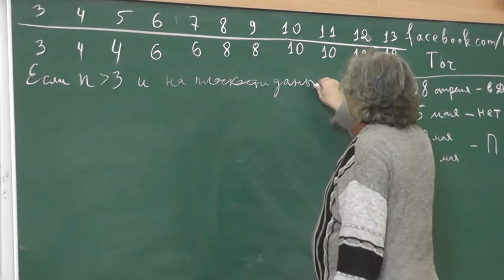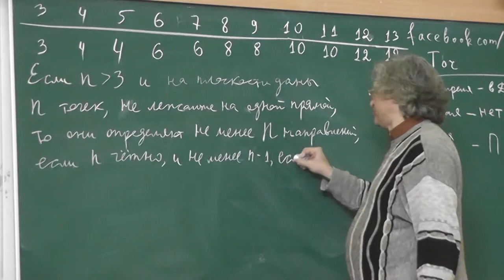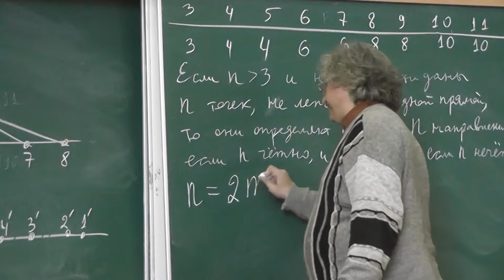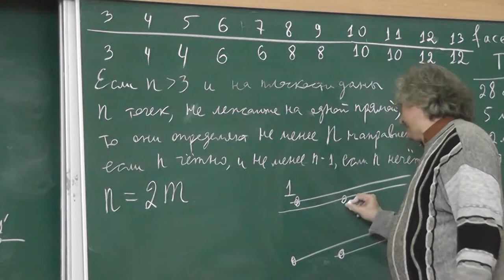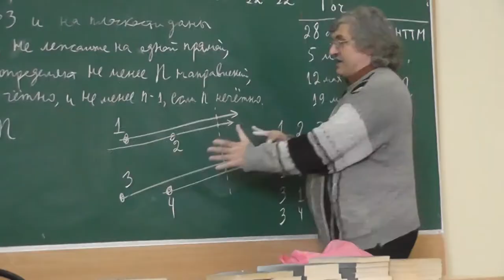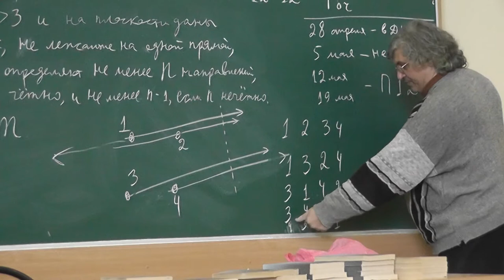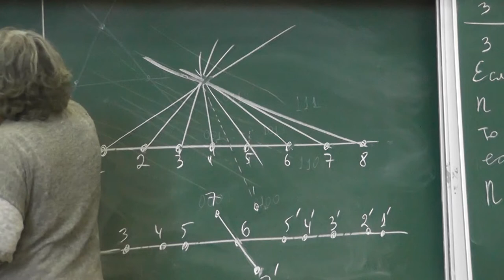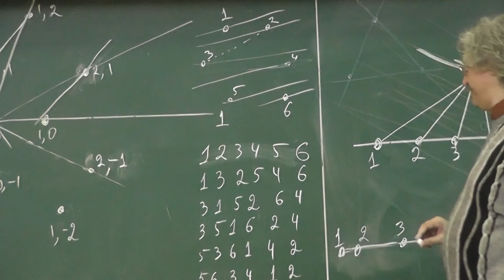83 Минимальное число направлений и последовательность перестановок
Минимальное число направлений. Последовательность перестановок, возникающая при обходе вокруг системы точек.